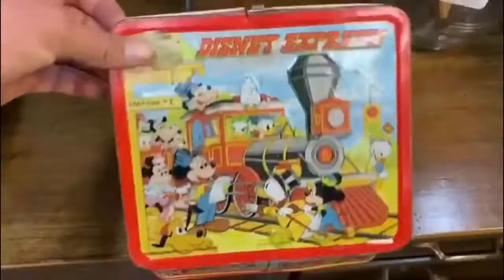Straight Outta The Thrift Store: Toy Hunting, Lice and Fried Burritos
Fried Burritos and Thrift Store Toy Hunts...what an EPIC combination!

It's the secret formula of success!

When my wife mentioned she was in the moods for some Allsups' Fried Burritos I was ALL IN!!

...but when she mentioned that we should turn our fried burrito run into a toy hunt, the deal was sealed!!

I did a quick search for thrift stores near Allsups and low and behold, there was a Thrift Giant less than 5 miles away.

So, we loaded up the car and turned our Saturday afternoon into a Fried Burrito, Toy Hunt Extravaganza! lol

...and at the end of the trip, we walked away with full tummies and some awesome thrift store scores!

Whether you’re a 70s, 80s or 90s toy lover or a collector of both modern and vintage toys, follow me @80stoysroc for more epic toy pics guaranteed to put a smile on your face and a little extra joy in your heart!

Follow BURF on Instagram for Totally Rad pics of his personal 80's Toy Collection! @80sToysRoc